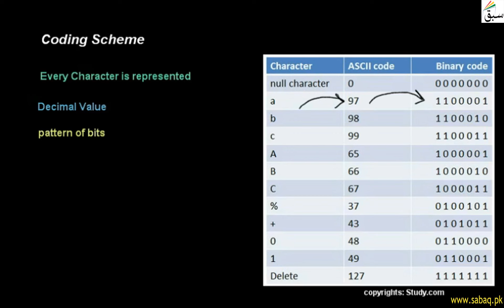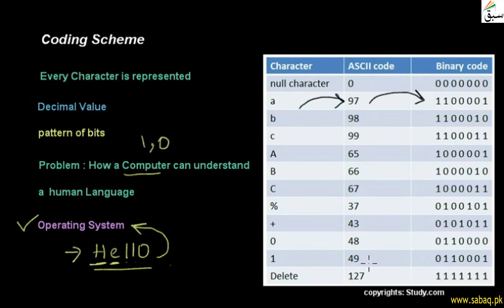Coding Scheme, Computer Science Lecture | Sabaq.pk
Every Character Is Represented By Decimal Value
This video is about: Coding Scheme . Practice tests and free video lectures for Physics, Chemistry, Biology, Math’s, Computer Science, English & more subjects are also available at Sabaq.pk. So, subscribe to Sabaq.pk/Sabaq Foundation now and get high marks in your exams.

CLASSES WE COVER AT SABAQ.PK / SABAQ FOUNDATION:

1. KG
2. Class 1
3. Class 2
4. Class 3
5. Class 4
6. Class 5
7. Class 6
8. Class 7
9. Class 8
10. Class 9
11. Class 10
12. Class 11
13. Class 12
14. Class 13
15. Class 14
16. MCAT
17. ECAT
18. CSS

BOARDS WE COVER AT SABAQ.PK / SABAQ FOUNDATION:

1. FBISE
2. Sindh Board
3. KP Board
4. Balochistan Board
5. Cambridge

STUDY MATERIAL WE OFFER AT SABAQ.PK / SABAQ FOUNDATION:

1. Physics Lectures
2. Chemistry Lectures
3. Mathematics Lectures
4. Biology Lectures
5. English Lectures
6. General Science Lectures
7. Computer Science Lectures
8. General Math Lectures
9. Accounting Lectures
10. Statistics Lectures
11. Advance Accounting Lectures
12. Cost Accounting Lectures
13. Practice Tests
14. Physics Practical
15. Chemistry Practical